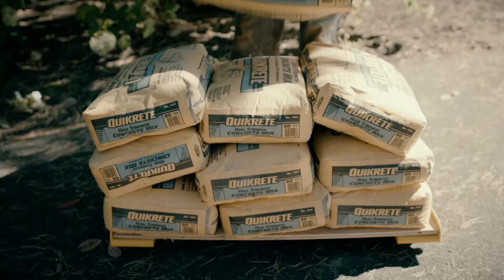Rhino Cart All Terrain Moving Cart 2020 Hype Video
The Rhino Cart is the most rugged all terrain moving cart on the market. It's a heavy-duty moving dolly specifically designed to conquer thresholds, uneven surfaces, and even hard pack dirt & gravel while carrying up to 1,500lbs.